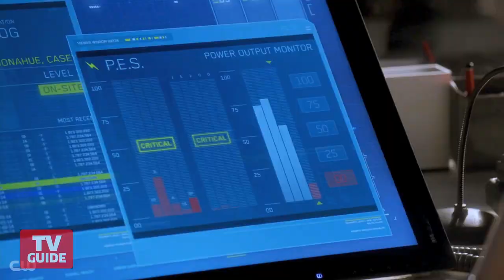On the Set of The Flash: Is Harrison Wells evil? See what the cast has to say